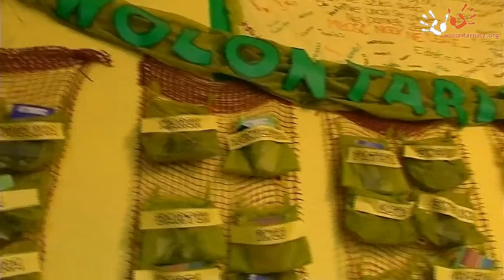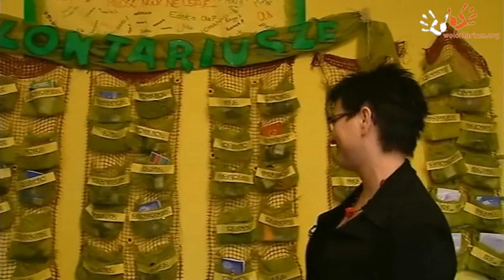Program Wolontariusz - odcinek 5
Wolontariusze to telewizyjny program dokumentalny o wolontariuszach z Dolnego Śląska, którzy codziennie pomagają na wiele różnych sposobów.
Program emitowany jest co tydzień w czwartek o godzinie 17:40 w programie TVP3 Wrocław. Więcej na